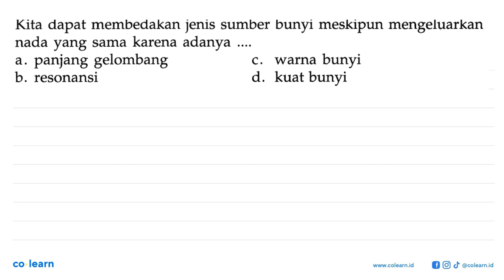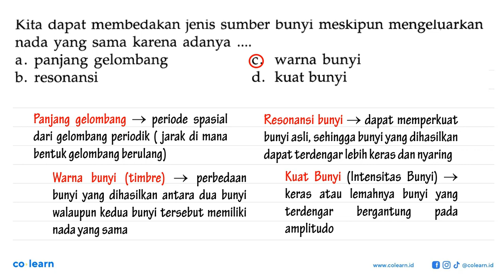Kita dapat membedakan jenis sumber bunyi meskipun mengeluarkan nada yang sama karena adanya panja...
Kita dapat membedakan jenis sumber bunyi meskipun mengeluarkan nada yang sama karena adanya panjang gelombang warna bunyi b resonansi d. kuat bunyi

Topik atau Materi: Bunyi - Getaran dan Gelombang - Gelombang Mekanik - Fisika Kelas 8 SMP -

00:00 : Bedah Soal
01:00 : Konsep, rumus dan pengertian Bunyi
01:18 : Langkah penyelesaian soal
00:16 : Jawaban akhir
00:46 : Penutup